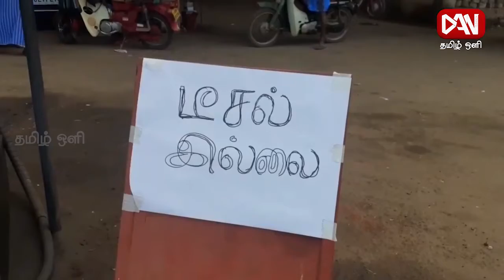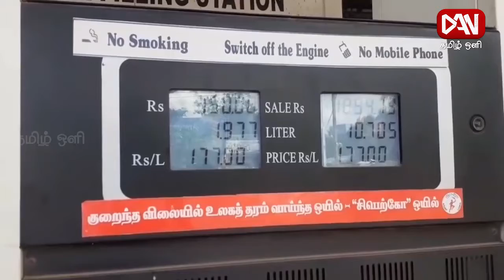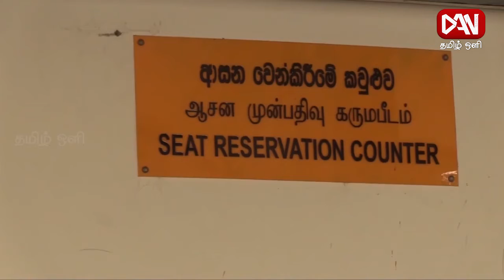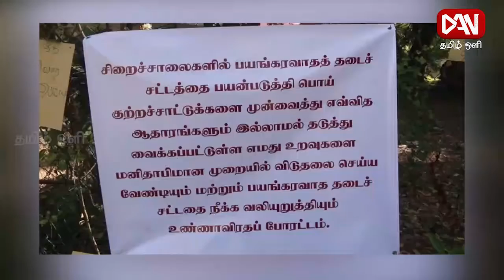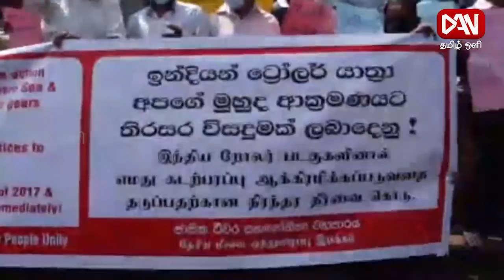டான் தமிழ் ஒளி பிரதான செய்திகள் | 23.02.2022